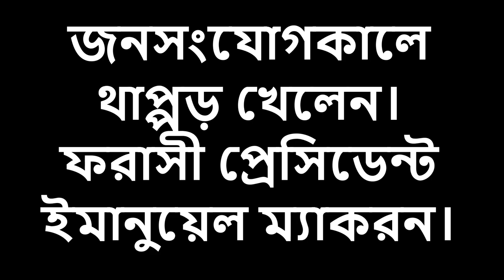থাপ্পড় খেলেন ফরাসী প্রেসিডেন্ট ইমানুয়েল ম্যাকরন।French President Emmanuel Macron slapped.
French President Emmanuel Macron slapped,
The French president slapped him,
Emanuel Macron played the slap,

থাপ্পড় খেলেন ফরাসী প্রেসিডেন্ট ইমানুয়েল ম্যাকরন,
থাপ্পড় খেলেন ইমানুয়েল ম্যাকরন,

থাপ্পড় খেলেন ফরাসী প্রেসিডেন্ট,
Channel owner :